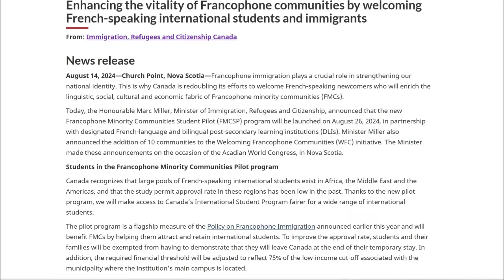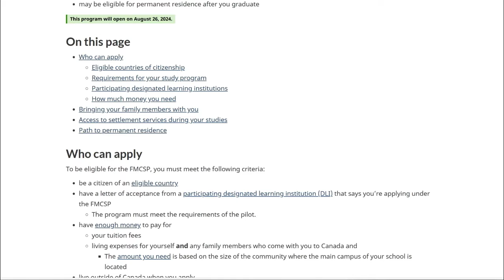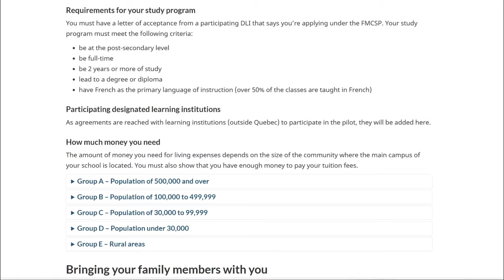Latest Canada Immigration PR pathway for Francophone Students